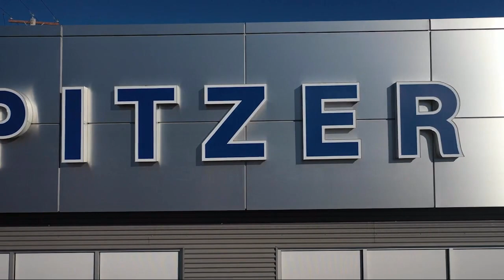2011 Ford Taurus SEL Sedan Hartville Uniontown Kent Canton Akron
2011 Ford Taurus SEL Sedan Stock Number: 15979HVX Vin:1FAHP2EW6BG127018.